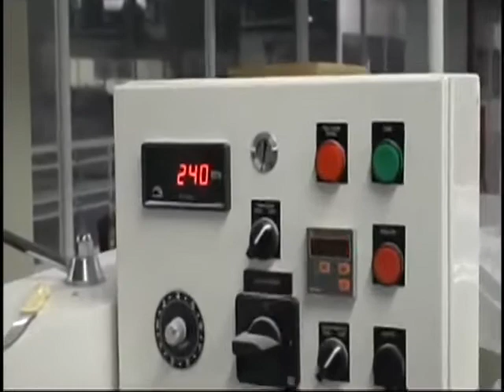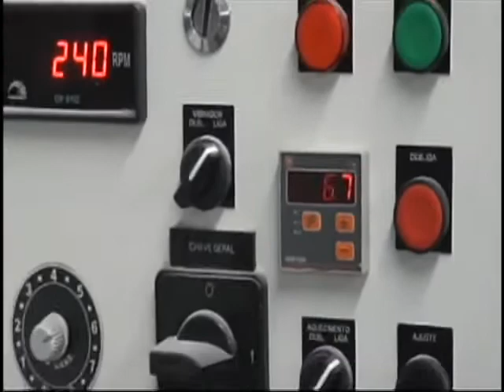Ball Lollipop Production Line--0086-13524823568